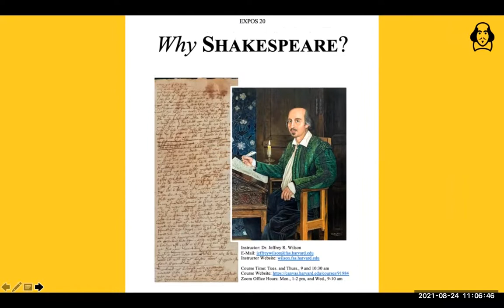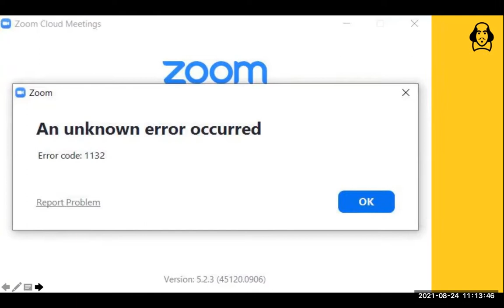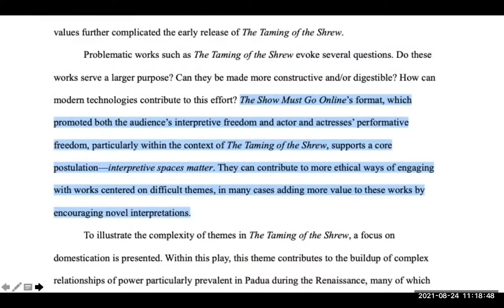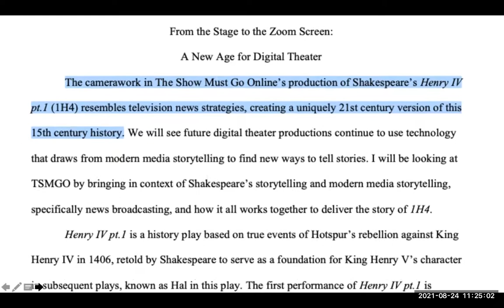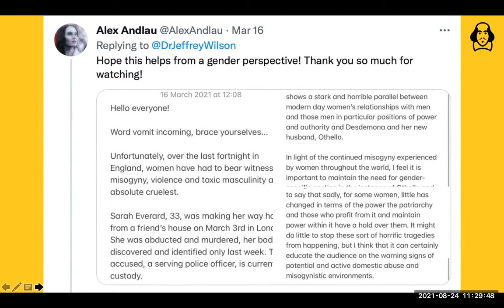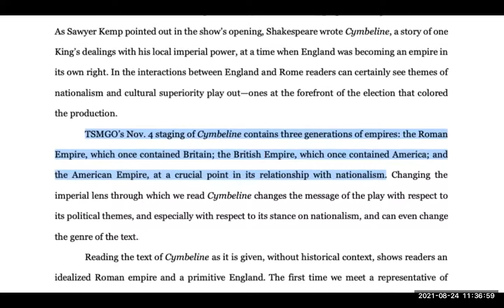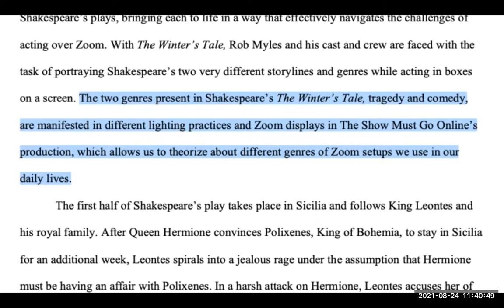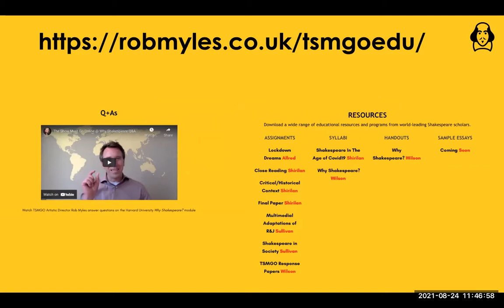BritGrad 2021 - Teaching The Show Must Go Online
Robert Myles and Dr. Jeffrey Wilson of Harvard University talk Teaching TSMGO, and launch the new TSMGO EDU website!